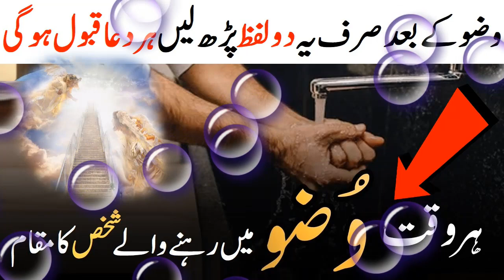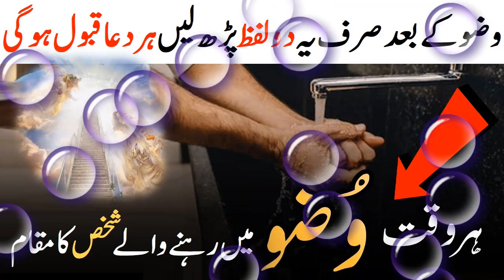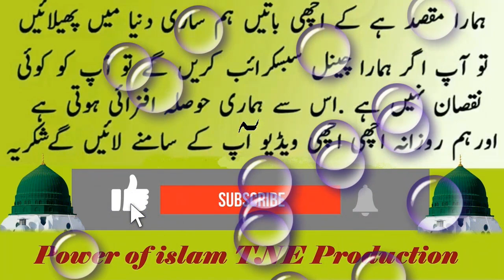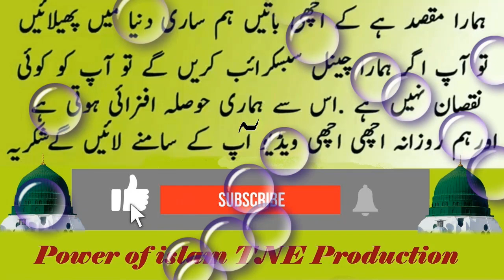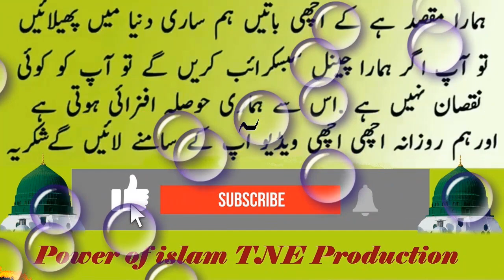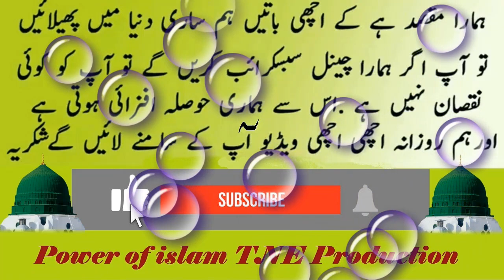Wazu Ki Dua or Rizq me Barkat || Wuzu Kar K 2 Alfaz Parhlo Dunya Aur Akhirat Malamal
✴️ Har Bandish aur Jadu Ka Qurani Tore ✴️

✴️ Acche Jinn Ko Kaise Apna Dost Banaye ✴️

✴️ 70,000 Angels Dua For You Daily ✴️

✴️ Jaldi Hamal Hone Ka Wazifa ✴️

✴️ Nafarman aulad ke liye Wazifa ✴️